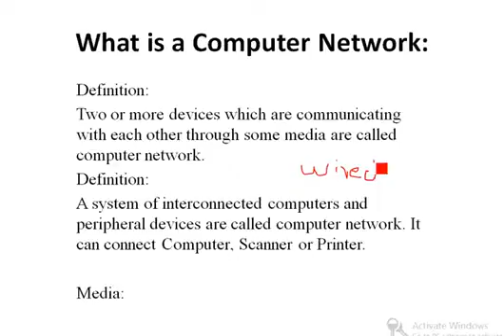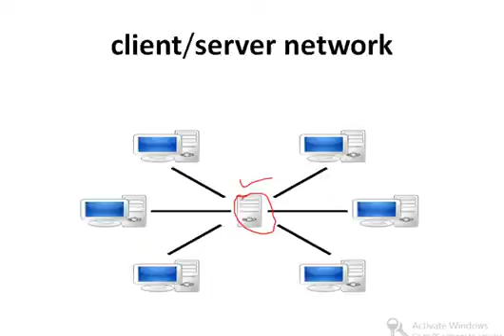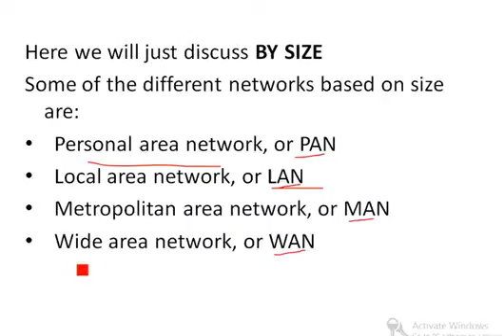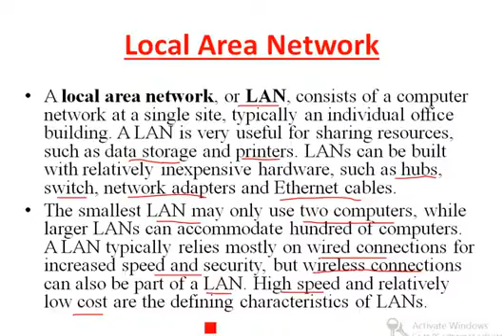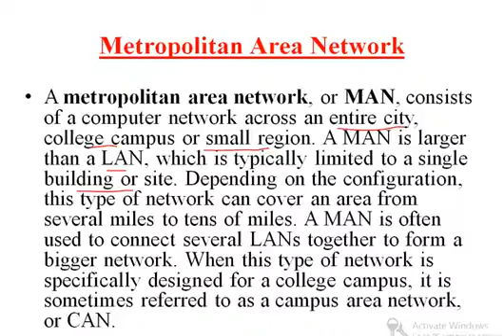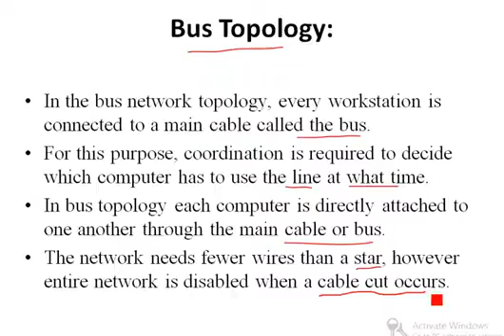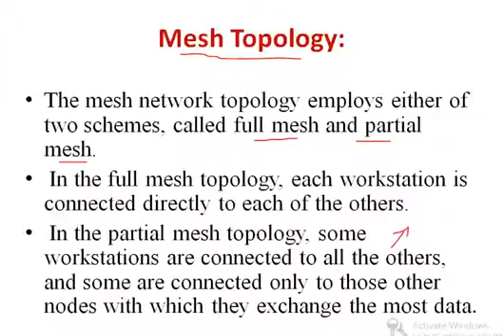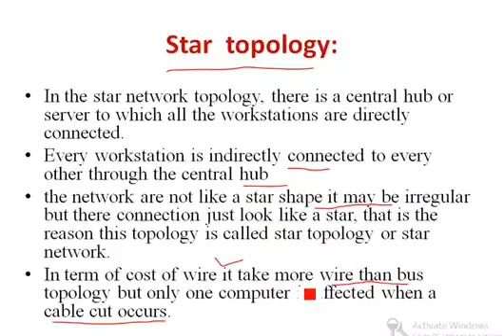Computer network ,Classification and Topology lecture 1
In this lecture i explain about what is computer network how we classify computer network and and  how we arrange the computer in various topology.